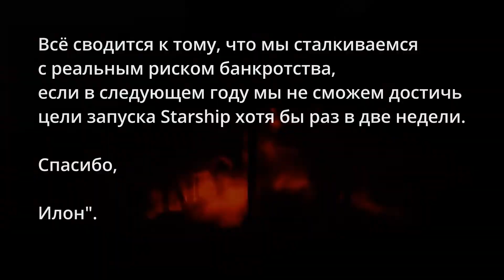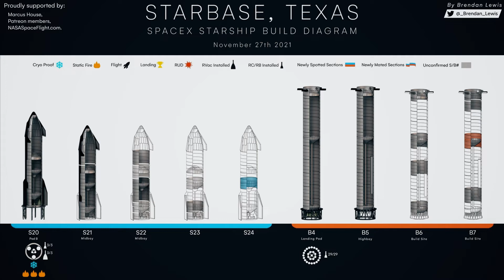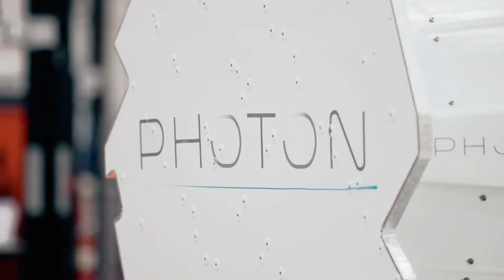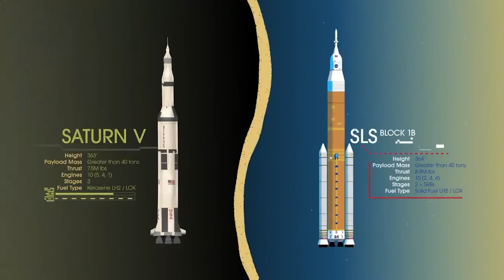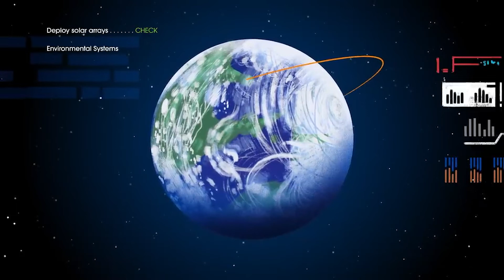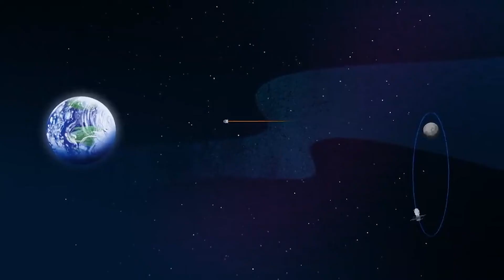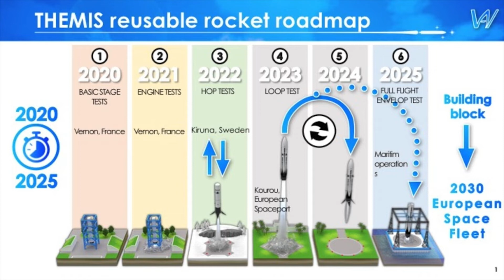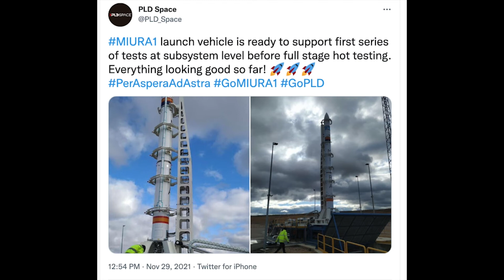NEWSWEEK#34: Проблемы SpaceX, Новая ракета Rocket Lab, рекорды Ingenuity, запуск телескопа Уэбба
В новом видео самые сочные новости о SpaceX, Rocket Lab, NASA и др. Присаживайтесь поудобнее и пристегните ремни, мы оправляемся в мир New Space!

Мы стараемся всё время улучшать качество видео и монтажа настолько, насколько это возможно в домашних уютных условиях, мы очень признательны за вашу поддержку и положительный отклик!

00:00 Вступление
01:30 SpaceX
06:08 Rocket Lab
09:05 Ingenuity и Perseverance
11:07 NASA и SLS
15:08 ESA
16:16 Miura-1
16:41 Телескоп Джеймса Уэбба
17:34 Концовка